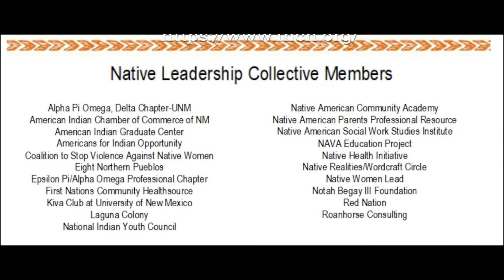Helping Our Relatives FOOD DISTRIBUTION DRIVE THRU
Beautiful day at the Helping Our Relatives food drive in Albuquerque...state fair grounds.

FOOD DISTRIBUTION DRIVE THRU- This Wednesday, Aug 12, at the New Mexico State Fair Grounds. 12:00 noon-2:00pm (until supplies last).  NB3 Foundation is honored to sponsor this effort with the Native Leadership Collective members. Please spread the word.

MoGrow (produce & bread bags), my Southwest Native Cultures & Sloan & Company, The Green Amendments for the Generations, whom provided financial & supplies support.

We approximately had 22 volunteers.  Thank you all for your support!

"HOMECOMING IS" _______ _______ _______
1 OR To3 WORDS

I will be tagging all participant's who will be filming this summer for our city One Albuquerque...